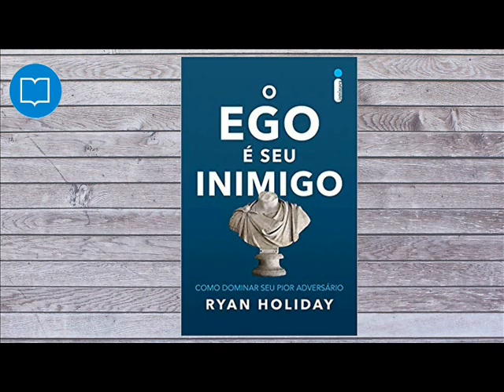O Ego é Seu Inimigo - | audio- book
Ele arruinou a carreira de gênios promissores. Mandou pelos ares grandes fortunas e destruiu empresas. Tornou as adversidades insuportáveis e transformou esforço em vergonha.

Seu nome? Ego.